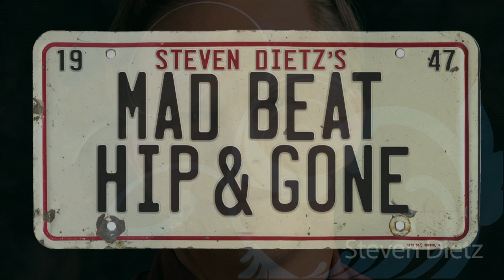ZACH Theatre's 2012-2013 Season is a Dream Come True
The Premiere Season in ZACH's New Topfer Theatre is a dream come true — a world premiere, an American musical with a full orchestra for the first time, a beloved classic made new, an international concert guest star and the biggest, snowiest holiday favorite of all time!

Join us as we raise the bar to create unforgettable moments that will thrill, inspire, delight and engage you like never before!

for more information.